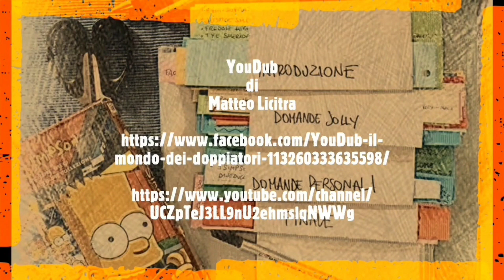Tributo a Giancarlo Padoan